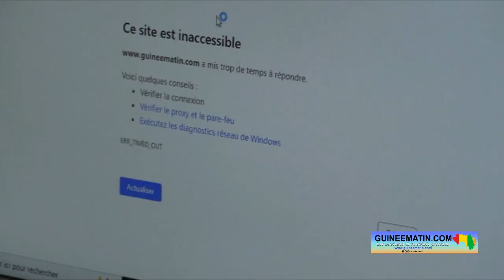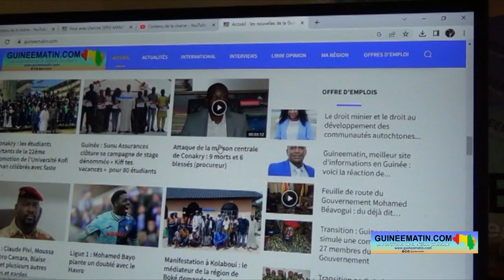Libération du site Guineematin.com : Abdallah Baldé remercie les lecteurs et téléspectateurs